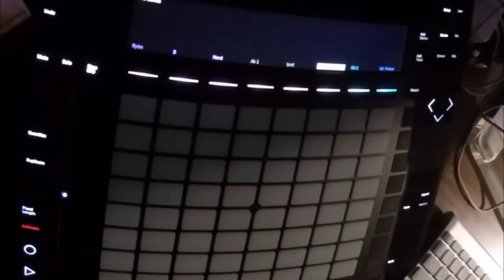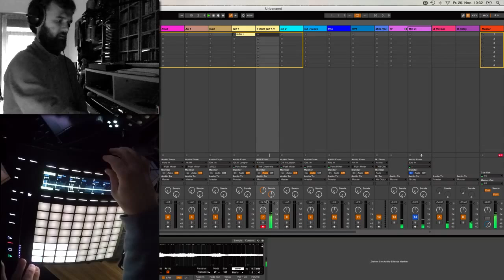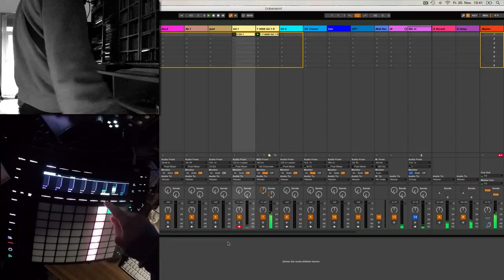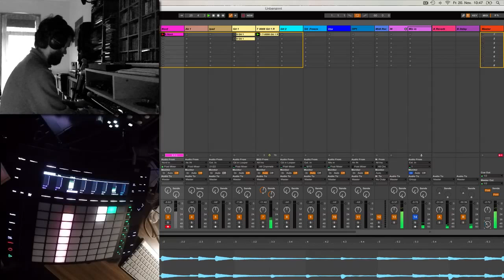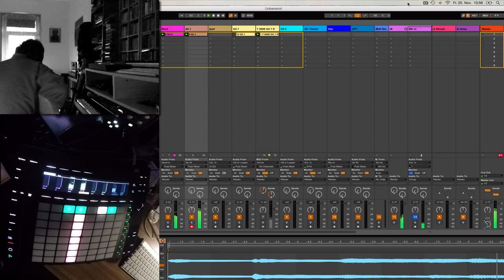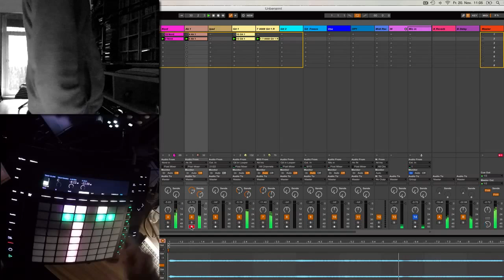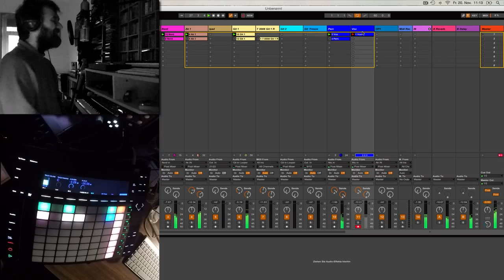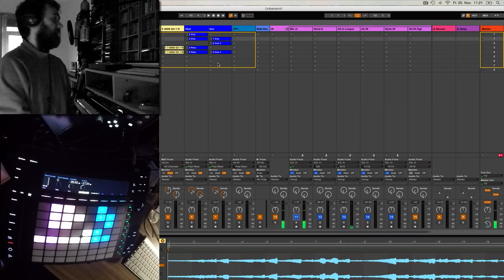10. Less talk more rock Jam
Sorry for the long wait. I just got Push2 and had a jam to do. Instead the Elektron Octatrack had to go. It was love and hate. And I miss it sometimes... But the problems in handling longer samples than 64 steps in conjunction with wrong beat detection left me choiceless. Anyway watch and enjoy...

I jam a song in 60 minutes!

Tools:
Fender Telecaster into Kemper Amp + Nord Stage 2, Elektron Analog Keys & Rytm into Ableton Live with Push 2.

Since 2003 I did a radio show on our local free radio station in Erfurt playing songs and doing interviews with bands. Nothing special.

Now I thought it´s time to try out something new, so I decided to broadcast a 60min. songwriting show, recording me while I jam in my home studio or my rehearsal room.

I know it´s not for everyone and experimental, hard to listen too, but maybe someone get´s inspired and motivated to do music, even if you´re not a musician.

I´ll try to do this every 2nd Saturday 9pm.

German:
Less talk more Rock ist nach über 10 Jahren als klassische Radiosendung - Musik spezial auf Radio F.R.E.I. plötzlich etwas ganz Anderes. Ein Experiment, eine Live JamSession ein Work in Progress Musikerlebnis. Ich bin kein Musiker in dem Sinne, aber an Knöpfen, Tasten und Saiten drehen macht einfach spaß und den will ich teilen. In knapp 60 Minuten entsteht in jeder Ausgabe ein Song oder ein Klangteppich aus Loops, Samples und live eingespielten Instrumenten.

Prinzipiell ist die Idee offen für befreundete Musiker, oder sogar Publikum, je nachdem wie es sich entwickelt. Stellenweise sicher ein befremdlicher Hörgenuss - krumm und atonal, aber beim Scheitern dabei zu sein, kann auch etwas interessantes haben…. denn parallel zur Radiosendung nehme ich den Computerbildschirm und mich mit einer Kamera auf. Less talk more Rock - schräg und schief passt irgendwie zusammen.

Haltet ihr es aus?